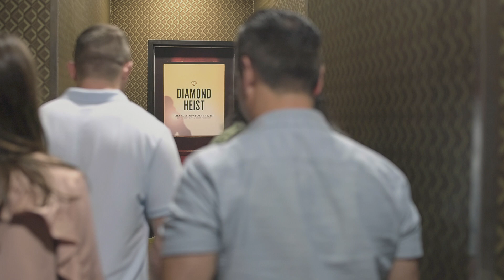Cinergy's Extreme Escape Rooms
Are you game? Test your wits and put your clever puzzle solving skills to work in one of our extreme escape rooms. Find clues, draw conclusions and explore secret hideouts while solving riddles to help you escape. With help of your friends, coworkers, and family members can you solve the riddles and escape in enough time?